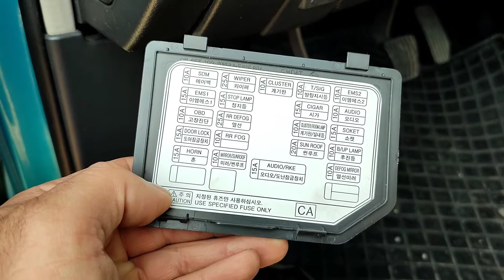Chevrolet Aveo OBD2 Diagnostic Port Local and Fusebox